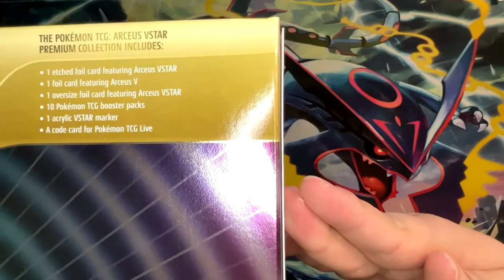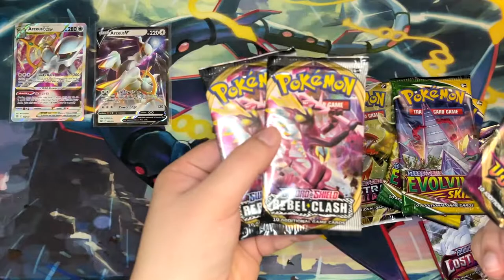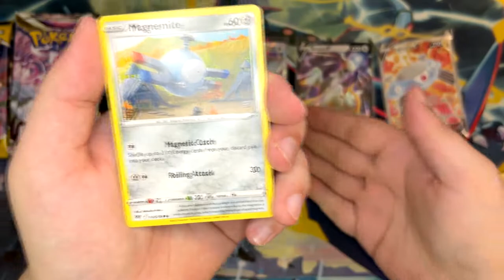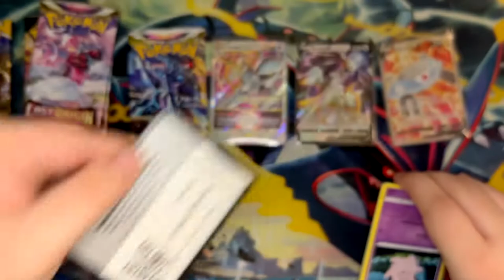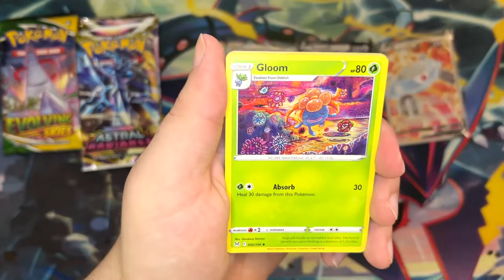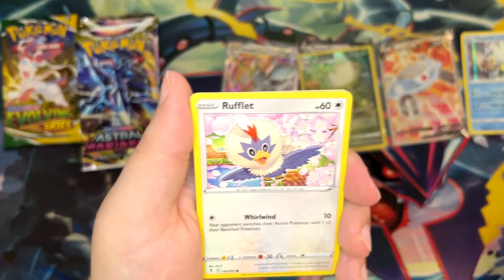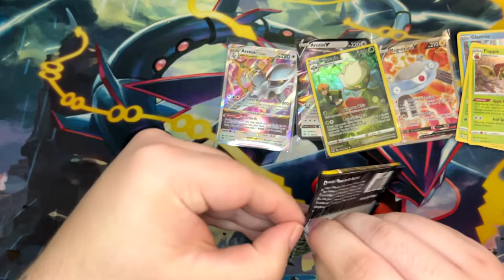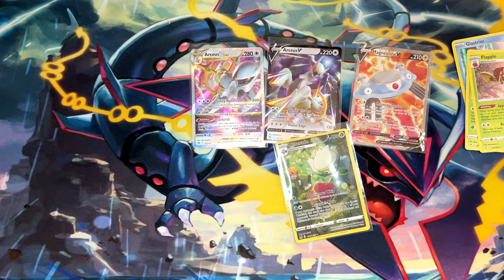Opening an Arceus VSTAR Premium Collection - NO COSMIC ECLIPSE?!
The Amazon Exclusive Arceus VSTAR Premium Collection is the latest English Pokemon Card Product, if you want to build an Arceus VSTAR deck and open some booster packs as well then this product is for you!

Each Arceus VSTAR Premium Collection Box contains:
- 1 of each Arceus V & Arceus VSTAR
- 1 Jumbo Card featuring Arceus VSTAR
- 1 Acrylic VSTAR marker
- 10 Booster Packs (3x Lost Origin, 2x Astral Radiance, 2x Evolving Skies, 2x Rebel Clash & 1x Vivid Voltage)